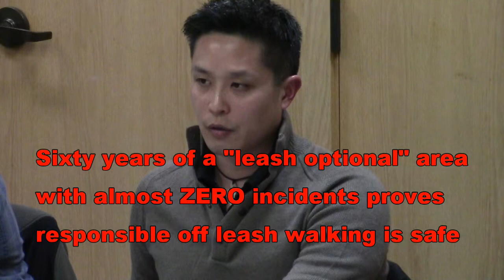Rely on the Marinwood CSD to ignore dog owners.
Justin Kai, Marinwood CSD director ignores a roomful of citizens who support keeping the  area in Marinwood which has been "leash optional" for dogs for sixty years.  He cites fears for safety and legal liability, yet cannot find any supporting statistics to support his claim.  The area has an estimated 36,000 dog walks a year but almost ZERO incidents. This is how freedom dies.